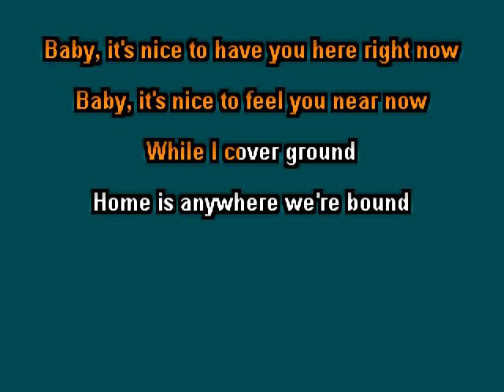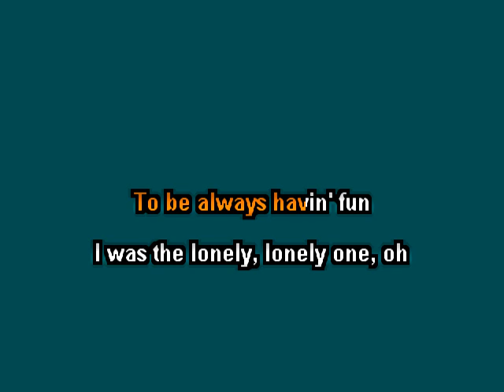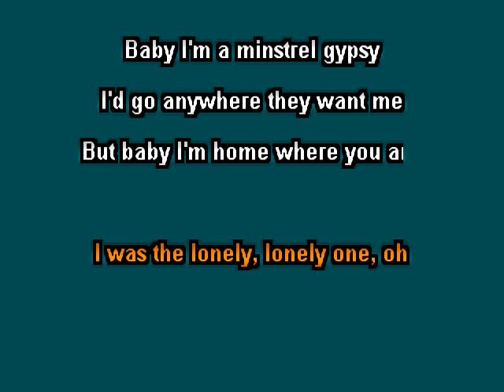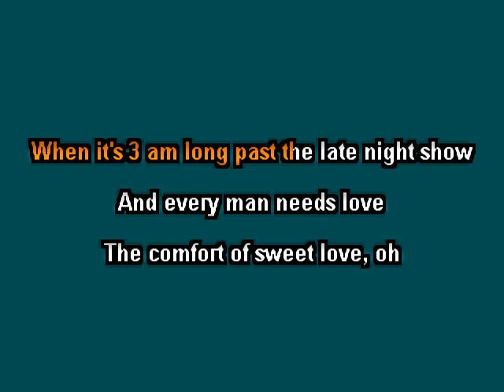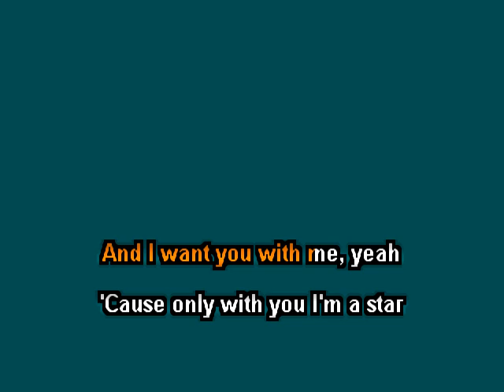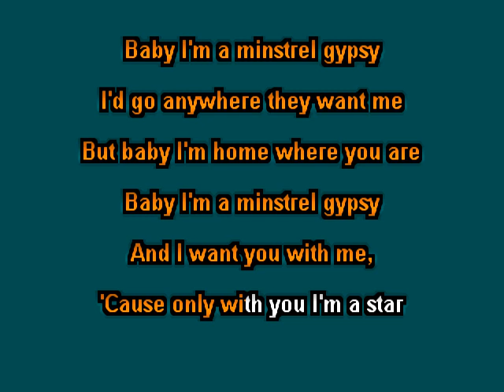The Stampeders - Minstrel Gypsy - clay wood karaoke